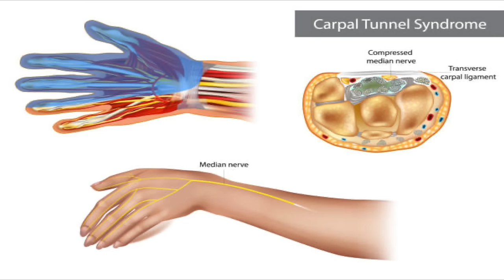கை விரல் உள்ளங்கை வீக்கம் வலி - 7 exercises for carpal tunnel syndrome - dr karthikeyan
Carpal tunnel syndrome is a condition that occurs when the median nerve, which runs from the forearm into the hand, becomes compressed or squeezed at the wrist. This can cause pain, numbness, and tingling in the hand and fingers, as well as weakness and difficulty gripping objects.

Here are seven exercises that may help alleviate symptoms of carpal tunnel syndrome:

1. Wrist extensions: Hold your arm out in front of you with your palm facing down. Use your other hand to gently bend your wrist upward, holding the stretch for a few seconds. Repeat on the other hand.

2. Wrist flexions: Hold your arm out in front of you with your palm facing up. Use your other hand to gently bend your wrist downward, holding the stretch for a few seconds. Repeat on the other hand.

3. Finger extensions: Hold your hand out in front of you with your palm facing down. Gently spread your fingers apart and hold the stretch for a few seconds. Repeat on the other hand.

4. Finger flexions: Hold your hand out in front of you with your palm facing up. Gently curl your fingers inward toward your palm and hold the stretch for a few seconds. Repeat on the other hand.

5. Thumb extensions: Hold your hand out in front of you with your palm facing up. Gently pull your thumb away from your palm and hold the stretch for a few seconds. Repeat on the other hand.

6. Forearm stretch: Hold your arm out in front of you with your palm facing down. Use your other hand to gently pull your fingers back toward your forearm, holding the stretch for a few seconds. Repeat on the other hand.

7. Ball squeezes: Hold a small ball or soft object in your hand and squeeze it tightly for a few seconds, then release. Repeat several times on each hand.

Remember to take breaks and stretch regularly throughout the day to help prevent carpal tunnel syndrome from worsening. If your symptoms persist or become severe, it's important to seek medical attention from a qualified healthcare professional.

In this video, we will explore the causes and symptoms of carpal tunnel syndrome, as well as various treatment options, including wrist splints, medications, and surgery. We will also discuss strategies for preventing carpal tunnel syndrome, such as maintaining good posture, taking frequent breaks, and stretching exercises for the hands and wrists.

If you are experiencing symptoms of carpal tunnel syndrome, it is important to seek medical attention to determine the best course of treatment for your individual needs.